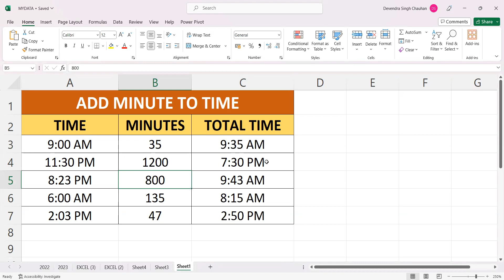ADD MINUTE TO TIME || MS EXCEL || EXCEL ADVANCE || BY DEVENDRA SINGH CHAUHAN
@clhmp19 COMPUTER LEARNING HUB